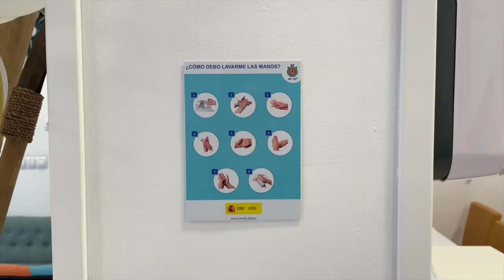HOTEL CIUDAD DEL MAR | LAS PALMAS DE GRAN CANARIA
Hoteles de Las Palmas de Gran Canaria
Invierno 2020/21
Hotel Ciudad del Mar